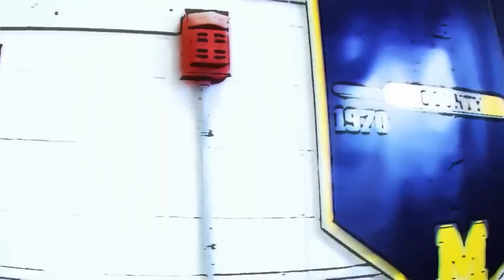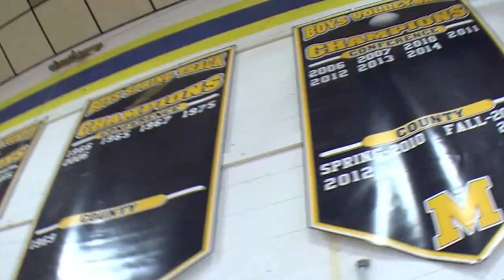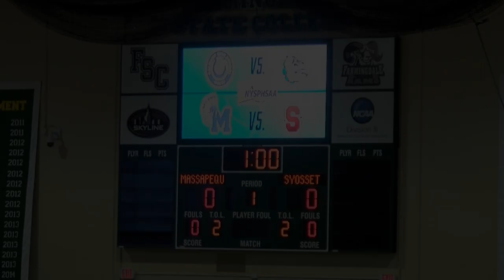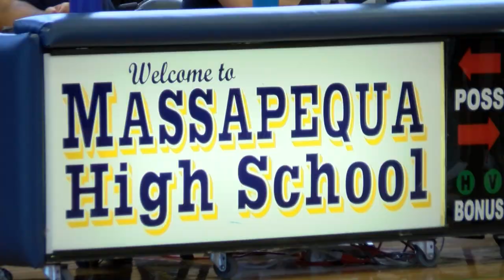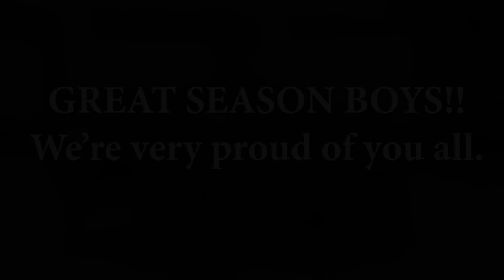2022 Massapequa Boys Varsity Season Highlights Video 2